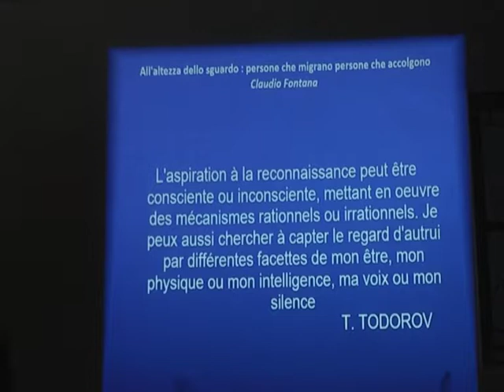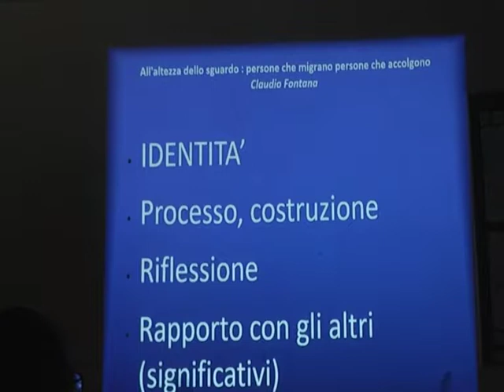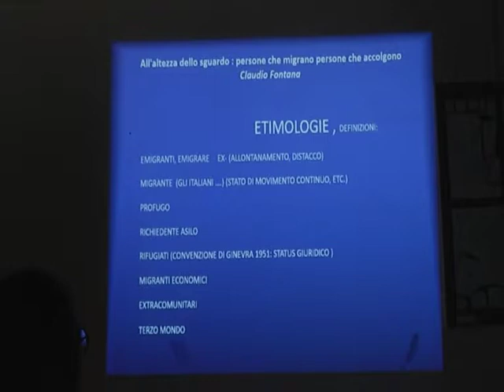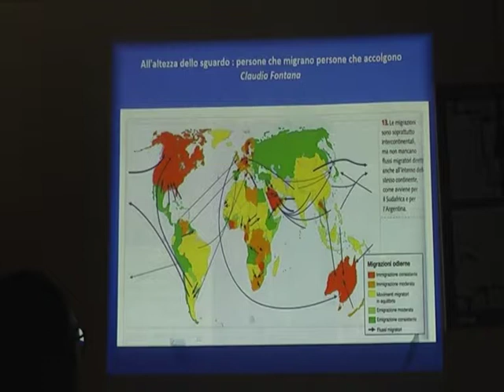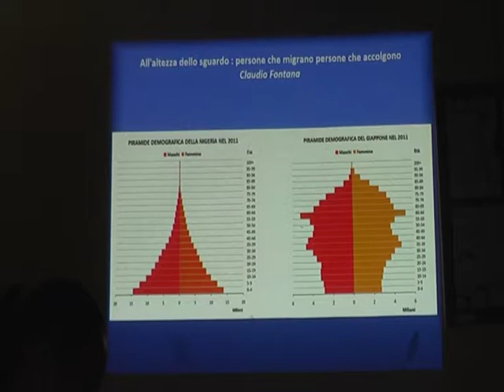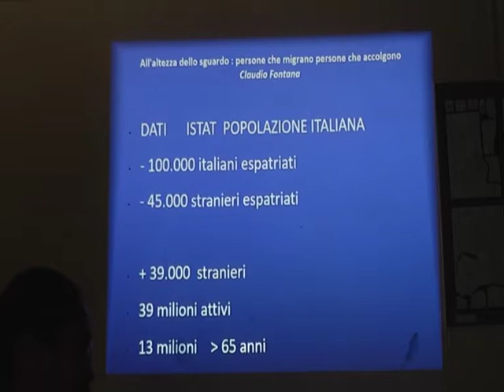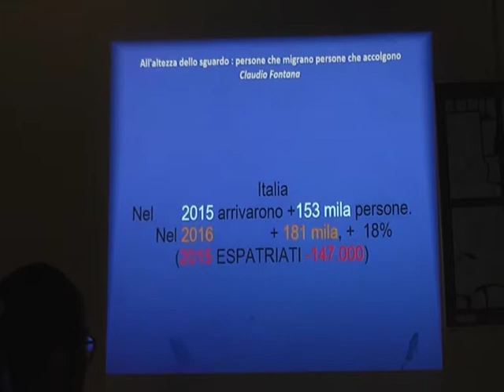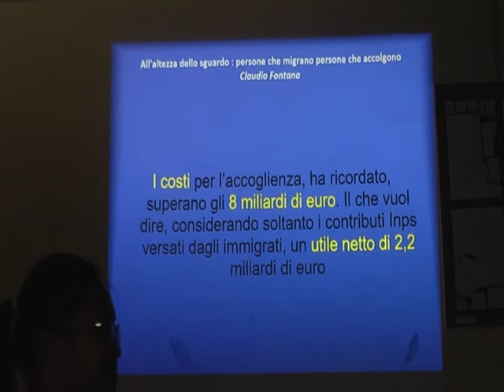11 aprile 2017/ Cause e effetti delle migrazioni / Claudio Fontana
L’11 aprile al Chiostrino Artificio di Como c’è stato il quinto incontro del ciclo Agli occhi dell’altro, organizzato da Studenti senza frontiere. Questa volta si è parlato di cause ed effetti delle migrazioni in Europa e nel resto del mondo. Ha parlato per primo Carlo Antonio Barberini, descrivendo gli effetti economici delle migrazioni sui paesi europei, definendo i migranti un importantissima e necessaria risorsa economica in particolare per l’Italia. L’Italia, essendo un paese vecchio ha assoluto bisogno di migranti, in Italia i lavoratori che vanno in pensione sono più del doppio dei giovani che entrano a far parte del mondo del lavoro, di conseguenza i migranti costituiscono per l’economia italiana ed europea un ondata di forza lavoro mediamente giovane. Inoltre, è stata sfatata l’idea secondo cui i migranti vivono a spesa degli italiani e siano quasi tutti malintenzionati, dato che il tasso di criminalità è praticamente identico tra reati compiuti da extracomunitari e dai cittadini italiani, inoltre è grazie ai piccoli contributi dei migranti che più di seicento mila anziani italiani hanno una pensione. Barberini ha parlato anche della futura integrazione dei migranti nella società, le prospettive sono negative e positive allo stesso tempo. Il governo non sta indicando le giuste normative per far sì che l’integrazione avvenga, ma, allo stesso tempo, il contesto per l’integrazione nelle future generazioni migliora dato che i giovani, crescendo in una società già ampiamente formata da culture differenti, è molto più semplice l’integrazione. Ha proseguito Claudio Fontana, che ha intrattenuto un discorso riguardo l’atteggiamento della popolazione nei confronti dei migranti e in particolare del fatto che molti stereotipi o problemi riguardanti i migranti sono solo frutto di paure infondate o di autoconvinzioni dovute al fatto che ognuno preferisce credere alla verità che si aspetta piuttosto che a quella reale.